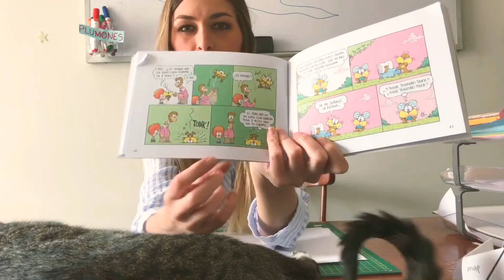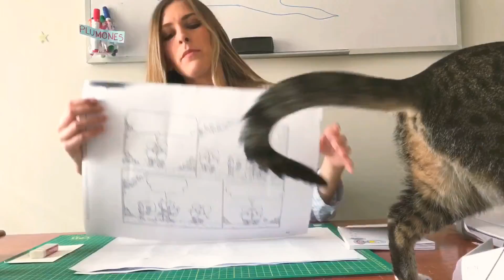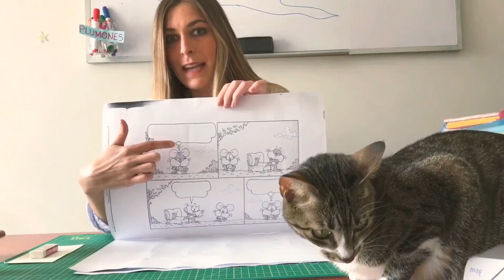Estrategia pa️ra desarrollar la escritura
No En este vídeo propongo una idea de cómo trabajar las historietas, que son parte del currículo educativo y que son muy buenas para desarrollar y disfrutar de la escritura!